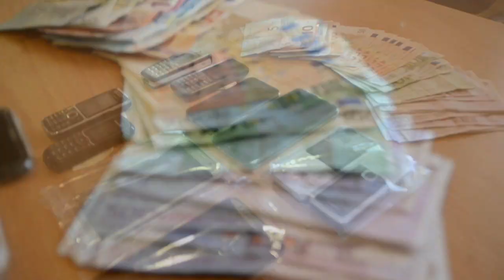LamiaReport.gr: Μιλτιάδης Πουρσανίδης για το κύκλωμα βρεφών